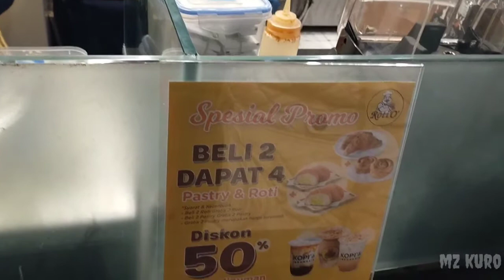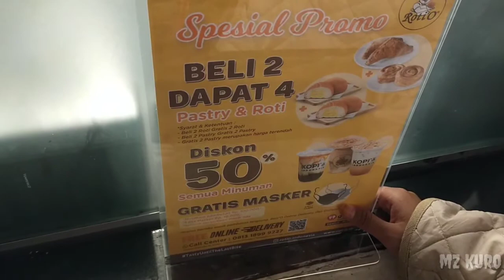Kejar promo Roti'O// Stasion Rogojampi Banyuwangi